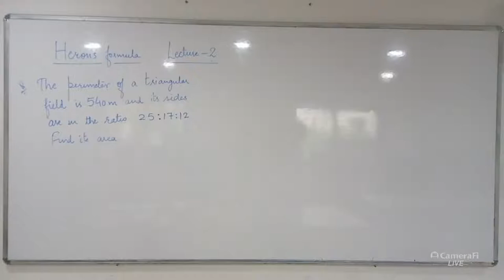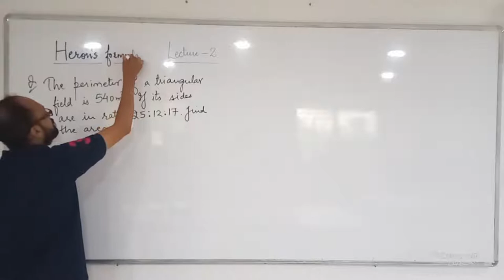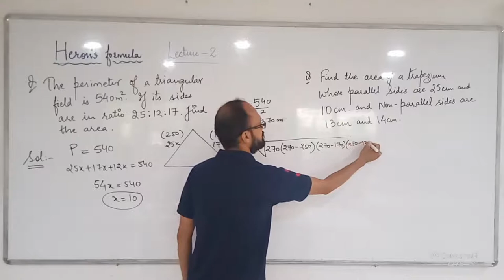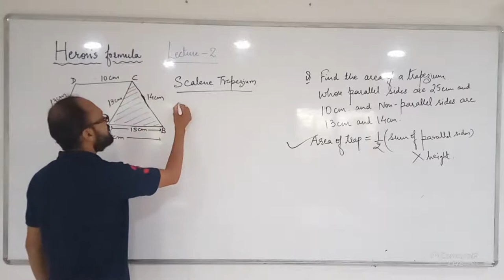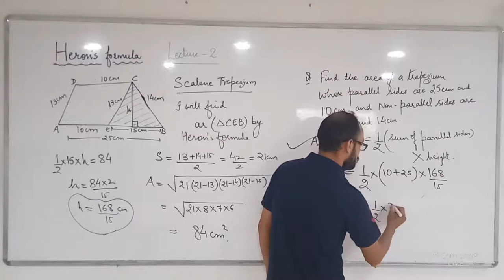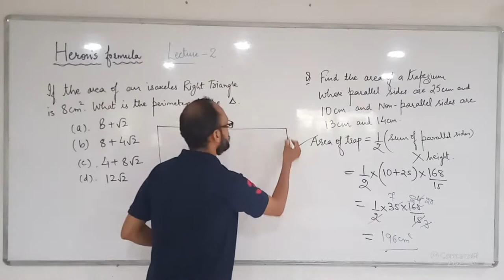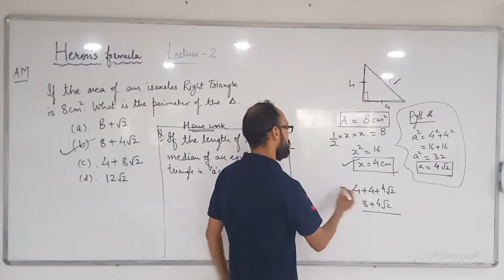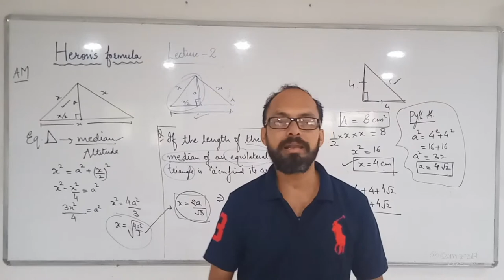Class 9 / Heron's formula